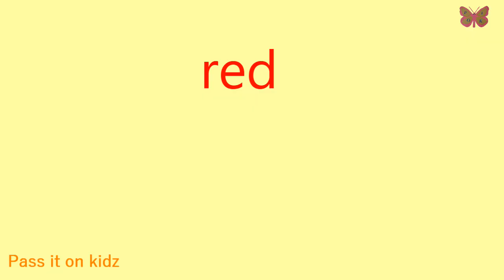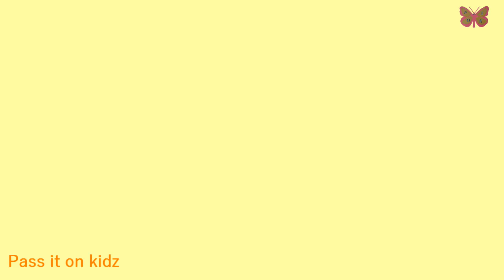Colors Of The Rainbow Song | Children Song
The music I used in this video is licensed.
Children learn to sing  The Colors of the Rainbow song.
Lyrics:
Do you know the colors of the rainbow? Do you know the colors of the rainbow?
Red , Orange, Yellow, Green, Blue, Indigo, Violet.
These are the colors of the rainbow. These are the colors of the rainbow.

Landscape background River Bridge: Image by AnnaliseArt from Pixabay

Animated  Video Of A  Dinosaur:  Image by Pixabay  from Pexels

Landscape Background Girl Sunflowers Sun Landscape :  Image by AnnaliseArt from Pixabay